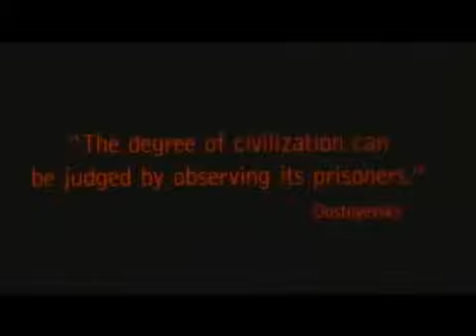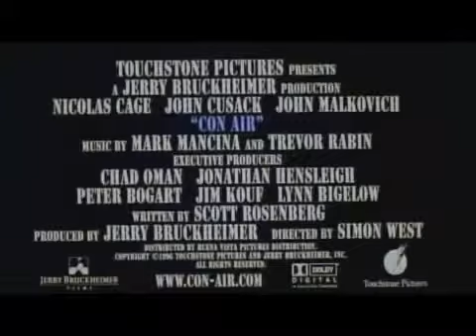Con Air Trailer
With: Nicolas Cage, John Cusack, John Malkovich, Steve Buscemi, Ving Rhames, Nick Chinlund, Rachel Ticotin, Colm Meaney, M. C. Gainey, Mykelti Williamson, Danny Trejo, Jesse Borrego, Dave Chappelle, Steve Eastin, José Zuñiga, kevin Gage, Monica Potter, Dabbs Greer, Landry Albright
Year: 1997